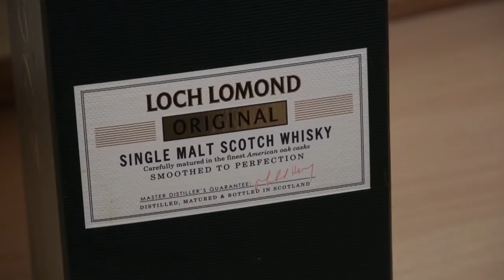Smackanory - Samuel Pepys visits the bear pit to view a prizing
In the wonderful diary of Samuel Pepys - A well off gentleman of the restoration era - we have first hand accounts of several prizings.

As ever in Smackanory we enjoy these writings with a fine drink in hand.